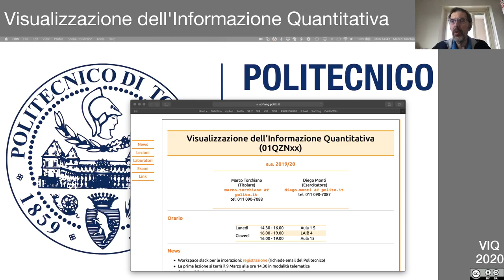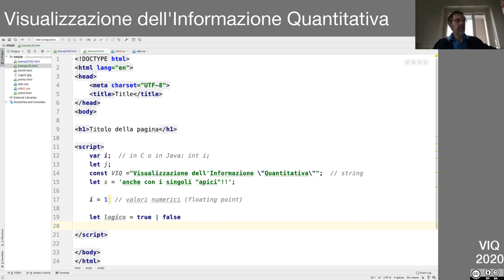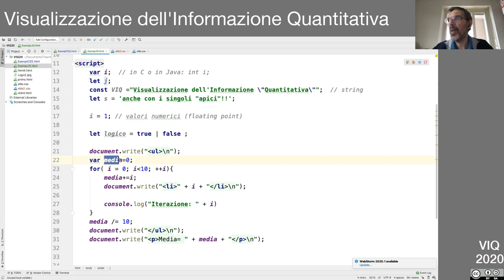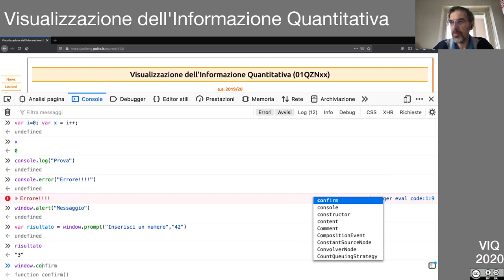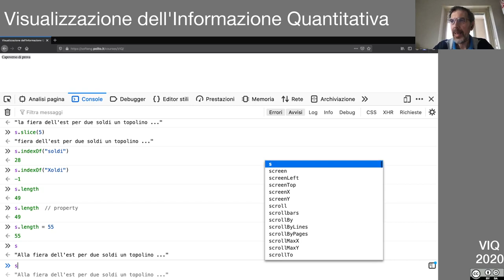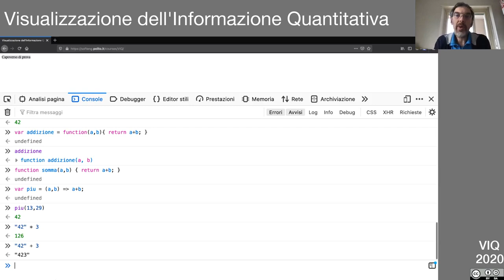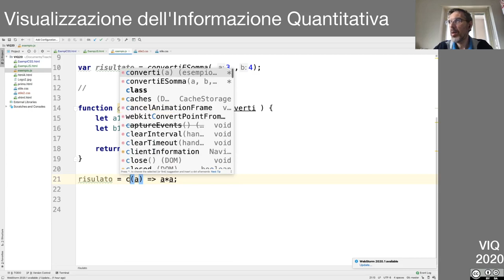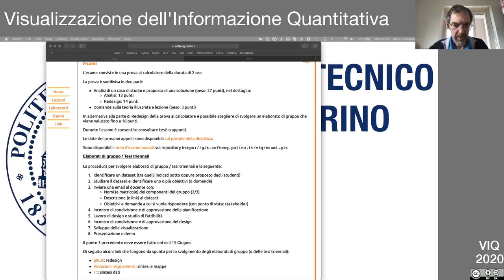VIQ 2020 Lezione in diretta del 27 Aprile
Introduzione al linguaggio Javascript